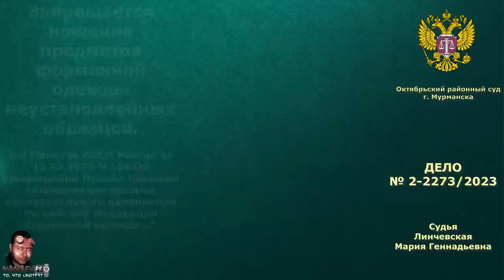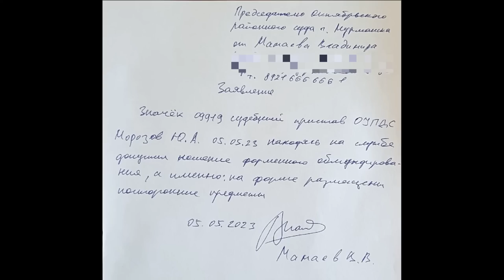ПРИСТАВ ЗАЖИГАЕТ / ПОСЕТИТЕЛИ ПОСЫЛАЮТ / ПРЕДВАРИТЕЛЬНОЕ СУДЕБНОЕ ЗАСЕДАНИЕ ПРОТИВ КРИСТАЛЛ / ДЕЛО 2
ДЕЛО № 1
ЧАСТЬ 6 - третье судебное заседание
ЧАСТЬ 5 - второе судебное заседание
ЧАСТЬ 4 - первое судебное заседание (полная версия)
ЧАСТЬ 3 - первое судебное заседание (фрагмент)

ПРАЙС НА МОИ ЮРИДИЧЕСКИЕ УСЛУГИ (для граждан)
- консультация*:
устная без изучения и анализа документов - 1500Р;
устная с изучением и анализом документов - 2500Р;
письменная с изучением и анализом документов - 8000Р;
- составление искового заявления - 5000Р;
- участие в судебном заседании в день при отсутствии соглашения о цене на полное ведения дела в суде первой инстанции - 4000Р (для Мурманска).

* Указанные услуги могут быть оказаны дистанционно по телефону или WhatsApp
2. Я связываюсь с вами, узнаю ваши потребности и необходимые детали, вы оплачиваете услугу.
3. В согласованное время мы удобным способом связываемся и я подробно консультирую вас по вопросу, отвечаю на вопросы.

ВЫ МОЖЕТЕ ПЕРЕВЕСТИ ЛЮБУЮ СУММУ:
ДЕНИСУ НА КАРТУ АЛЬФАБАНК 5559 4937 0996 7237